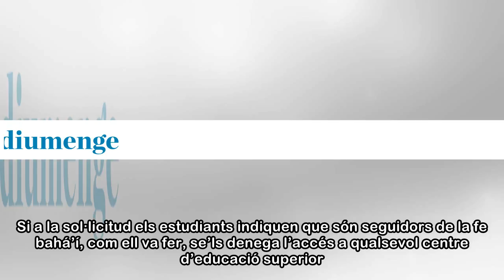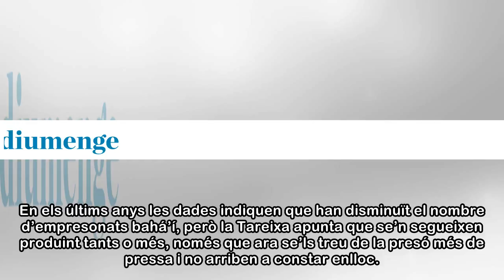Els bahá’í, una minoria religiosa discriminada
L’ Arshan té 18 anys i viu amb la seva família a la ciutat de Shiraz, al centre de l’Iran. Al setembre va rebre una carta del ministeri d’Educació en què li indicaven que a la seva sol·licitud per acc...